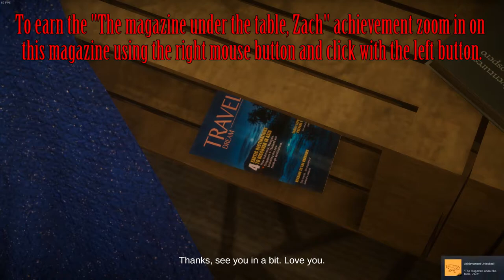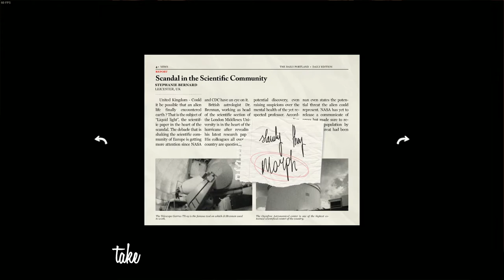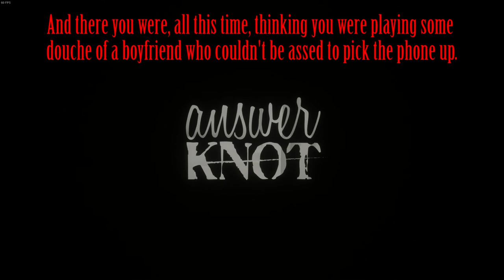Answer Knot Walkthrough Earning 100% Achievements, 1080p/60FPS.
Video contains...
@ 0:06 = "You did play!" achievement pops when you click play at the main menu.
@ 0:07 = Do not touch your mouse or keyboard for the first 180 seconds of your game to earn the "Standing still simulator" achievement.
@ 1:01 = "Are you deaf?" achievement starts.
@ 2:17 = "Standing still simulator" achievement pops.
@ 2:24 = Phone/Answering machine location.
@ 3:26 = "Are you deaf?" achievement pops.
@ 3:32 = "The magazine under the table, Zach" achievement starts.
@ 3:34 = Travel magazine location.
@ 3:47 = "The magazine under the table, Zach" achievement pops.
@ 3:54 = "Come on, you'll get drunk" achievement starts.
@ 3:55 = Freezer/Chicken location.
@ 4:26 = Beer location.
@ 4:29 = "Come on, you'll get drunk" achievement pops.
@ 4:38 = "...guess I'll die" achievement starts.
@ 4:44 = Motorcycle magazine location.
@ 5:52 = Radio location.
@ 6:14 = Newspaper location.
@ 6:49 = All cushion locations.
@ 8:25 = Gun location.
@ 9:02 = Safe code solution.
@ 9:55 = Clock location.
@ 11:06 = All doors and windows that need to be locked locations.
@ 12:47 = Breaker switch/fuse (to turn the lights back on) location.
@ 13:16 = "...guess I'll die" achievement pops.

Answer Knot is free to play and can be downloaded from Steam @